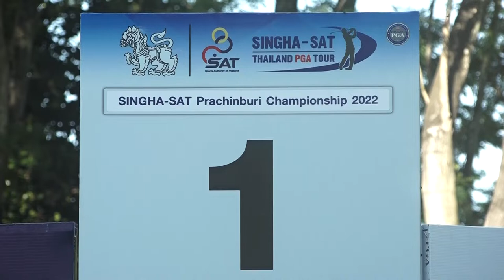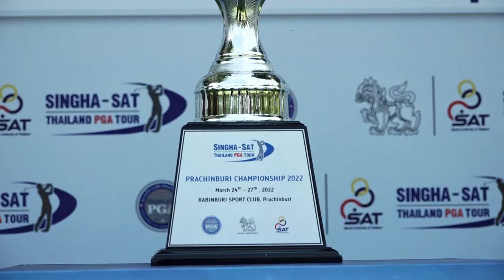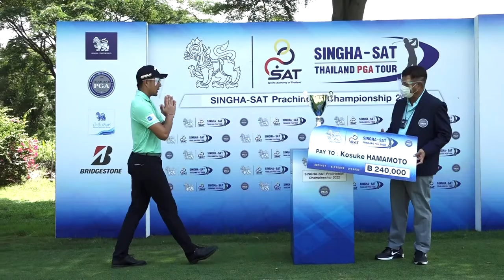ภาพข่าวการแข่งขันกอล์ฟอาชีพสิงห์-เอสเอที ปราจีนบุรี แชมเปียนชิพ 2022 วันที่ 27 มีนาคม 2565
โคสุเก ฮามาโมโต้
แชมป์การแข่งขันกอล์ฟอาชีพสิงห์-เอสเอที ปราจีนบุรี แชมเปียนชิพ 2022